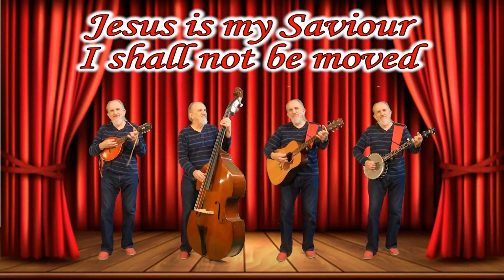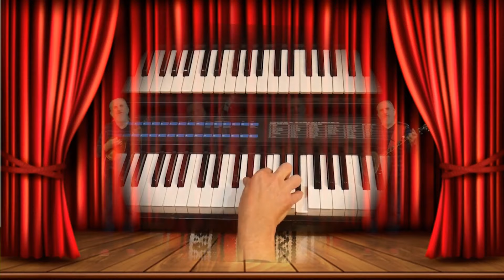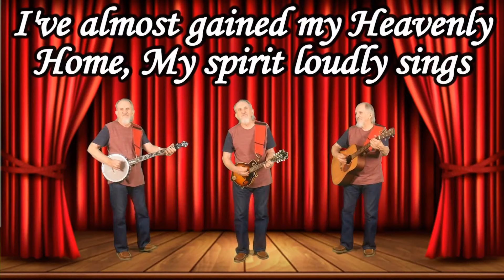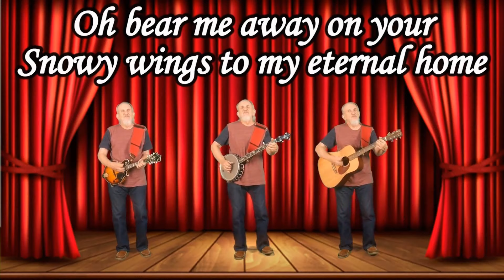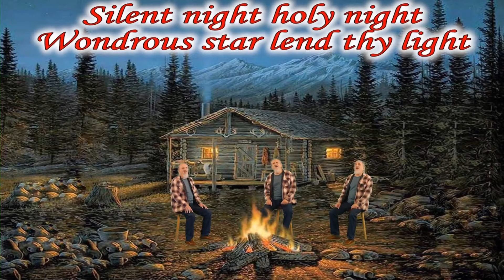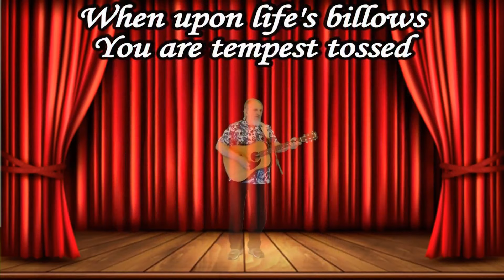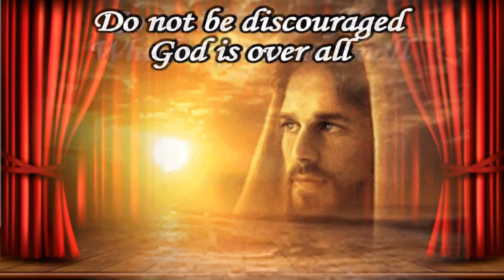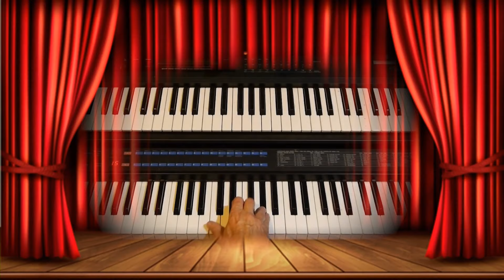Bird's Old Time Gospel Music Friday Night Singalong! Episode 2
We'll be singing those Old Time Gospel favorites together!!